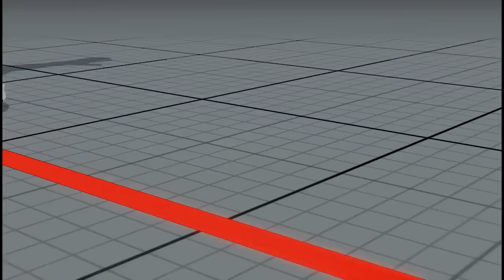Yukadon (Nash) vs Tokido (Ryu)：ゆかどん（ナッシュ）vs ときど（リュウ）